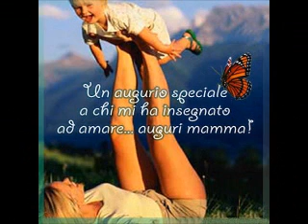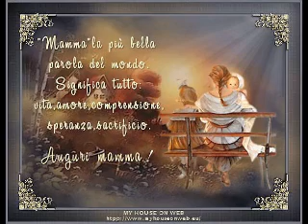BUON COMPLEANNO MAMMA... 27 GENN. 2013